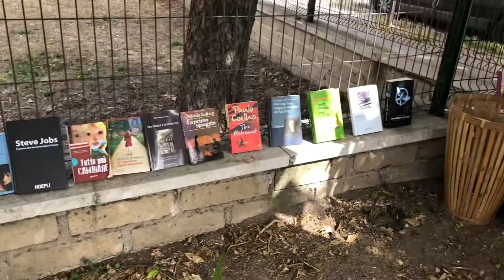Performance artistica del Collettivo “Un pensiero per”